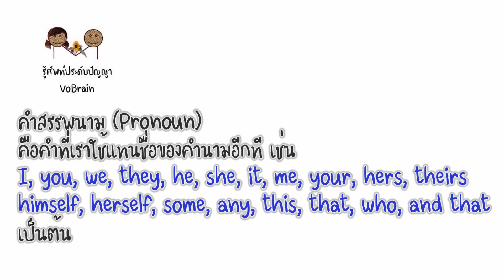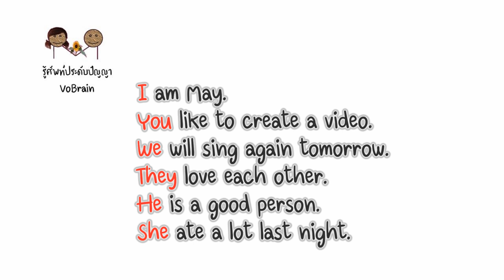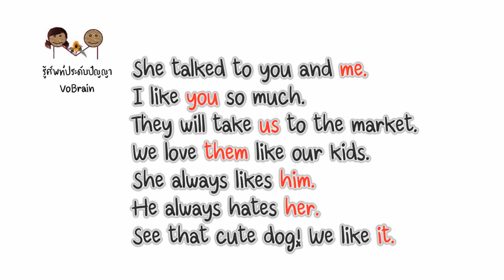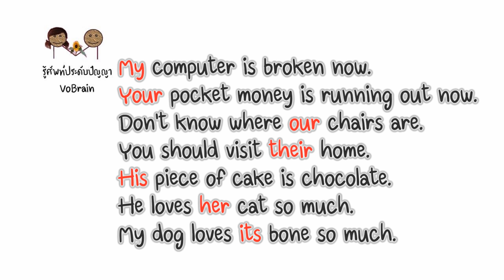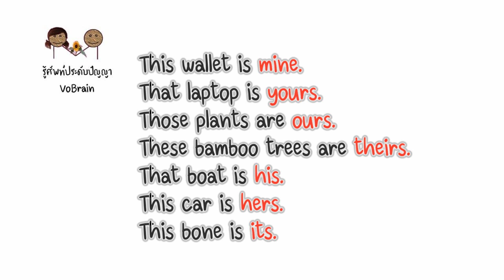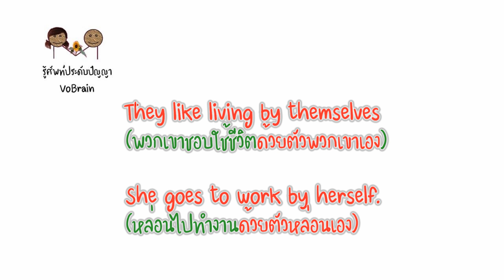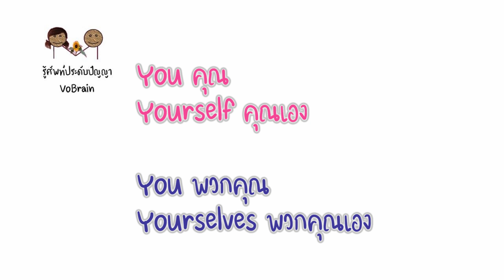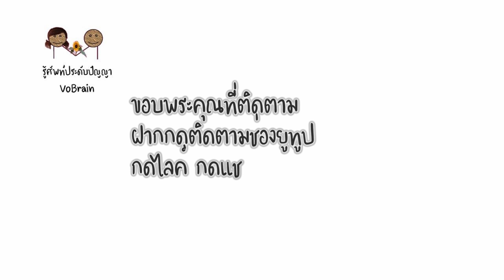สรรพนาม ตอน บุรุษสรรพนาม I Pronoun Episode I VoBrain - รู้ศัพท์ประดับปัญญา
สรรพนาม ตอน บุรุษสรรพนาม

อีกหนึ่งชนิดของคำทั้ง 8 ชนิดก็คือคำสรรพนามค่ะ
ไปชมวีดีโอกันเลย ^^

วีดีโอสื่อการสอนภาษาอังกฤษ จัดทำโดยรู้ศัพท์ประดับปัญญา VoBrain
เพื่อให้การเรียนภาษาอังกฤษของคุณสนุกมากขึ้น

This video created by VoBrain for making your English learning is more amazing and fun.

ติดตามเพจเพิ่มเติมได้ที่ (Facebook Page)

ติดตามกลุ่มสาธารณะได้ที่ (Facebook Group)